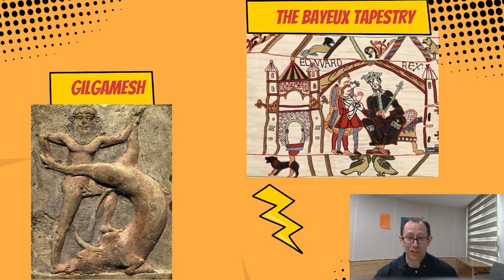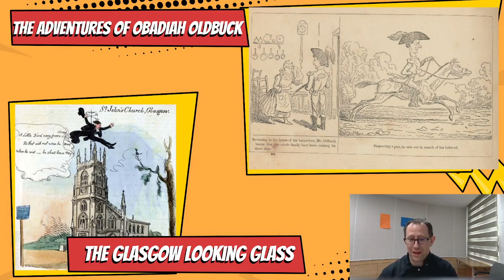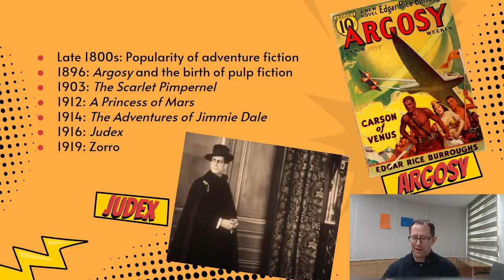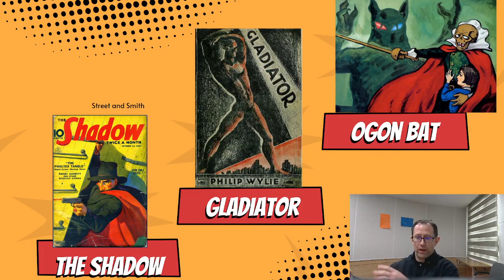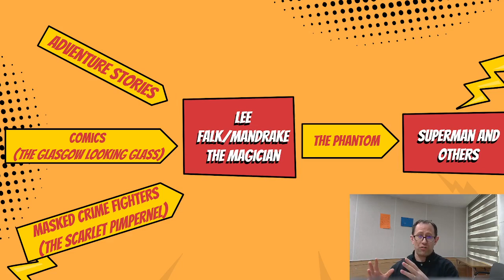The Evolution of Superheroes: A Historical Overview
The History of Superheroes with Eric Flynn, an educator specialising in Culture classes. Eric will discuss the ancient origins of the superhero to its modern day form.